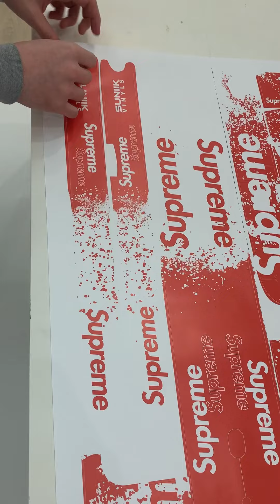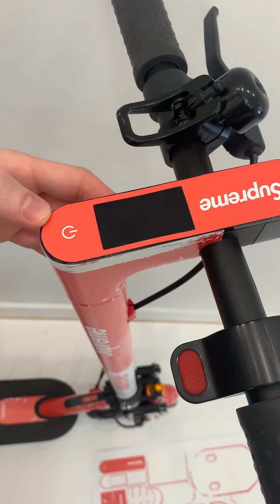Full stickers for Xiaomi (26 pieces) [Supreme red]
Top quality vinyl to customize your Xiaomi scooter.
Matte finish.
Compatible with all Xiaomi models (M365, PRO, 1S, PRO 2, Lite and Scooter 3).
The kit is composed of 26 pieces.
Includes vinyls for Monorim front suspension.
Resistant to water, UV radiation, scratches and shocks.
Two kits available:

Complete kit: This kit includes 26 pieces, Monorim front suspension vinyls are included.
Standard kit: This kit includes 6 pieces, the base side vinyls, mast vinyl and the display vinyl.
Before installation carefully clean the scooter and make sure the surface is dry. To improve the adhesive's grip, apply heat to the vinyl after installation.